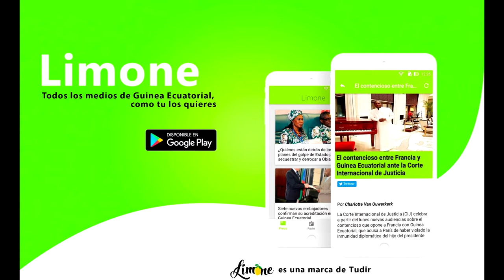Tony Mafia MC - With my niga (con JD Nhas)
Tony Mafia interpretando "With my niga" con JD Nhas, de "Crimen Lírica". 2018
🎶📲📥📩 DESCARGAS